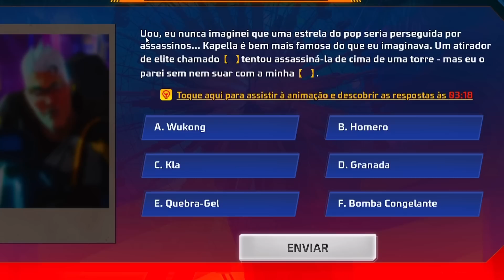O NOVO MÉTODO PRA PEGAR MESTRE! 24 Hrs